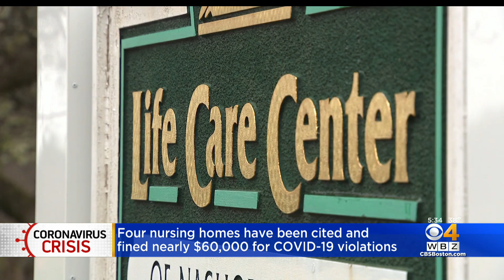Four Nursing Homes Cited For COVID-19 Violations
Four Massachusetts nursing homes are facing a total of nearly $60,000 in fines for COVID-19 violations.